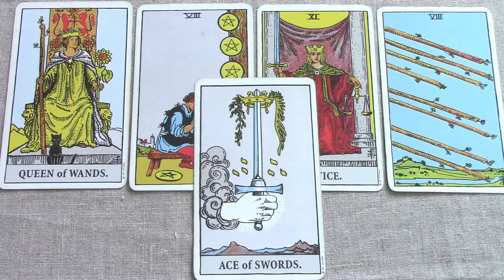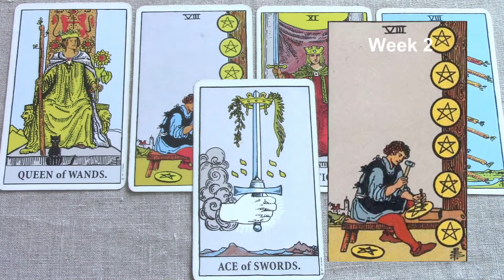Libra July 8-14 2018/Week 2 General Tarot Reading - "Market research"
Weekly tarot series for Libra. Be sure to watch your Rising and Moon sign also. If you like my work, you can support me and receive extras.